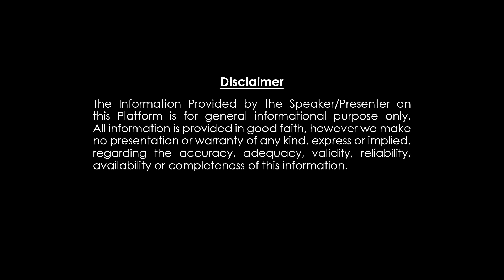మకర రాశి వారికి గురు గ్రహ ప్రభావం || Jupiter Transit May 2023 effect on Makara Rasi || capricorn